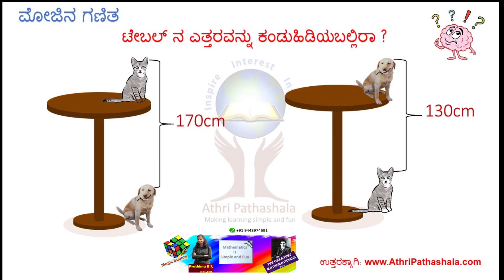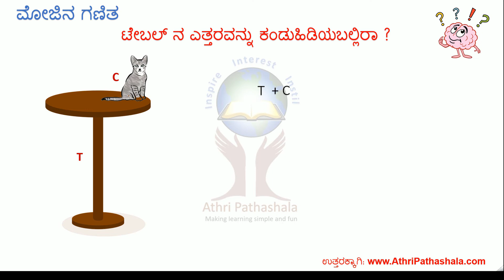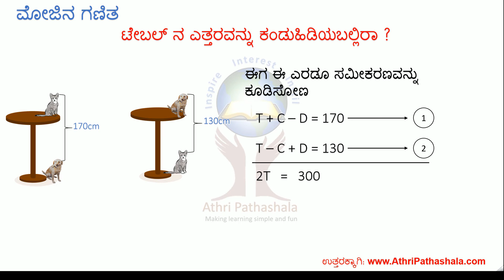ದಿನಕ್ಕೊಂದು ಮೋಜಿನ ಗಣಿತ: ಟೇಬಲ್ ನ ಎತ್ತರವನ್ನು ಕಂಡುಹಿಡಿಯಬಲ್ಲಿರಾ ?